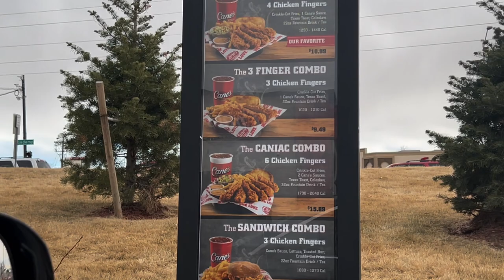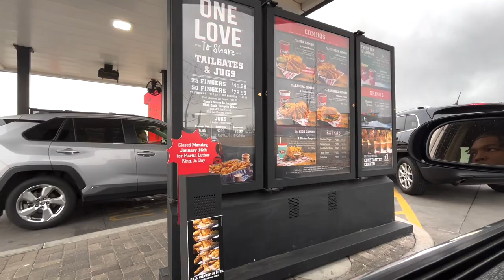Her Dad walked in on us...| Raising CANES 🐔Mukbang *story time😳*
RodneyJ (Youtube)
Its-Rodney (Snapchat)
GameplayWithRJ (Youtube)